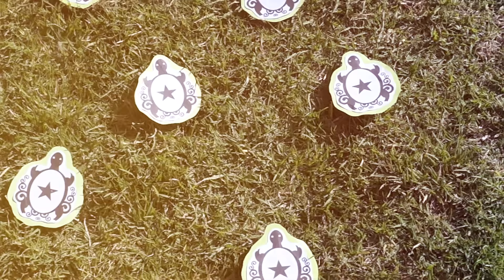Maldita Nerea - El Secreto de las Tortugas (Edicion Mexico)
Music video by Maldita Nerea performing El Secreto de las Tortugas (Edicion Mexico).(C)2015 Sony Music Entertainment España, S.L.